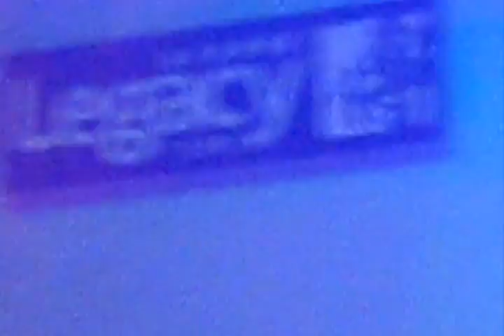Trying Times - Crowded (2010.11.24 Live at Legacy Taipei)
董事長冠宇10th紀念演唱會